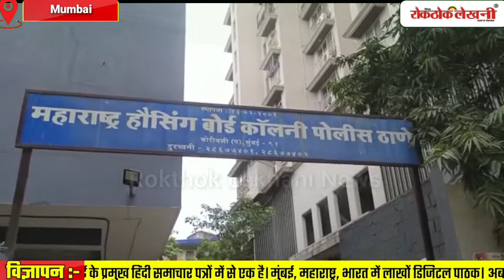एमएचबी पुलिस ने दो बाइक चोरों को रेड हैंड किया गिरफ्तार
About Rokthok Lekhani Newspaper